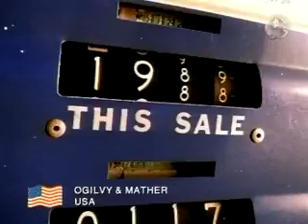[Commercial] American Express (Another Cowboy Parody)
Another one adv, using the idea of gunplay skirmish. Agency - Ogilvy & Mather, USA.